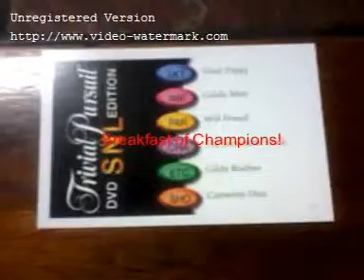1 Royal Lee Ksenaknight Royal Lee Ksenaknight 827)